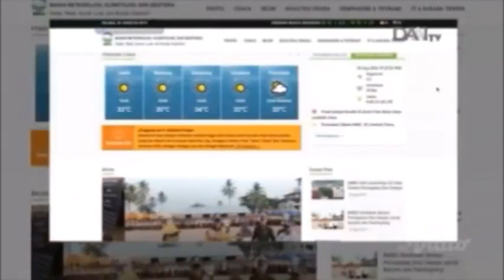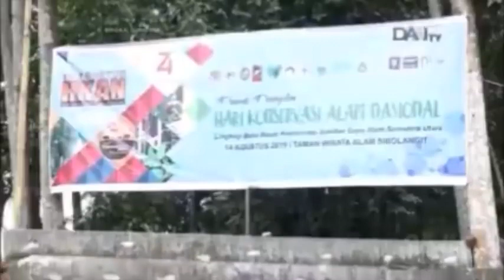Liputan DAI TV dalam kegiatan penanaman pohon lereng terjal dan HKAN di TWA Sibolangit, Agustus 2019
Ada 13 kabupaten di Sumatera Utara yang memiliki daerah rawan longsor, salah satunya adalah kecamatan Sibolangit, kabupaten Deli Serdang. Terdegradasinya hutan sebagai penutup lahan adalah penyebabnya. Karenanya, tanggung jawab memulihkan kerusakan hutan menjadi tanggung jawab semua kalangan terutama kelompok pencinta alam GRAS.

Dalam rangka menyukseskan program konservasi, BBKSDA Sumatera Utara terus mengedukasi kaum milenial untuk peduli dan berpartisipasi dalam melindungi alam. Seperti dalam kegiatan dalam kegiatan Hari Konservasi Alam Nasional 2019 yang baru-baru ini digelar di TWA Sibolangit.

Kegiatan HKAN ini dihadiri Kepala Bidang Konservasi Wilayah 1 BBKSDA Sumut, Camat Sibolangit, Danramil Sibolangit, Muspika Kecamatan Sibolangit Staf BBKSDA Sumut dan lebih dari 120 orang yang berasal dari generasi milenial pelajar SMP Negeri 2 Sibolangit, SMP Negeri 2 Sunggal, PALH SMA Negeri 2 Medan, Mahasiswa Pencinta Alam Genetika Fakultas Pertanian Universitas Islam Sumatera Utara, kelompok Sadar Wisata Alam Sibolangit Berseri, Kader Konservasi Alam Deli Serdang, Perhimpunan Penjelajah Alam Bencana dan Konservasi, Generasi Rimba Alam Semesta (GRAS), Masyarakat Mitra Polhut Amorphophallus Titanum, lembaga mitra kerjasama BBKSDA Sumatera Utara : WCS-IP, YEL-SOCP, YPKSI/ISCP, Scorpion, Hets Bio Lestari,Komunitas Relawan Sumut Mengajar, PDAM Tirtanadi Cabang Sibolangit.

Saksikan tayangan selengkapnya pada Selasa (10/09) pukul 19.00 WIB hanya di DAAI TV.